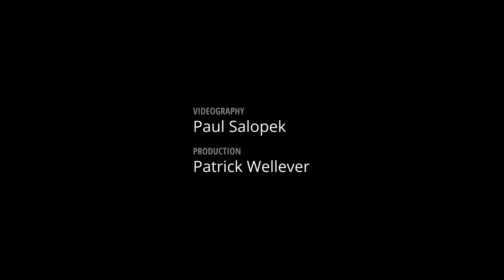Milestone 28: Heartbreak — Near Kars, Turkey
The Kurdish villages gave way to endless space. To beveled horizons. The vastness of the yellow plain swallowed all sound. Just when you thought your heart would break from the loneliness of it you saw the horses. They ran free across the plain and their hoofbeats were completely silent. And then your heart broke again but this time from the violent beauty of the world.